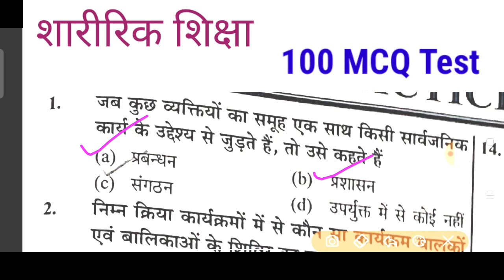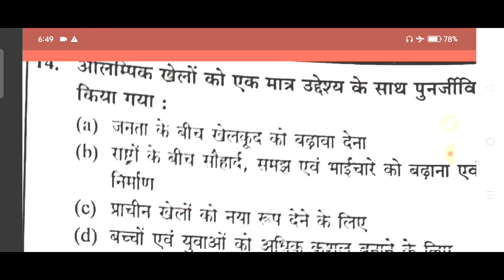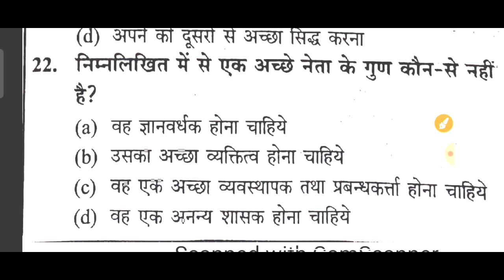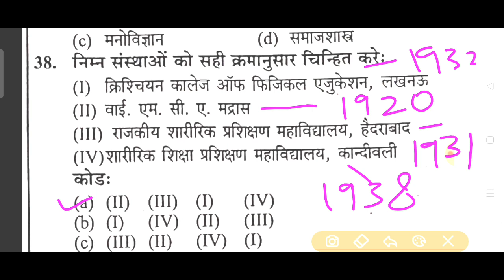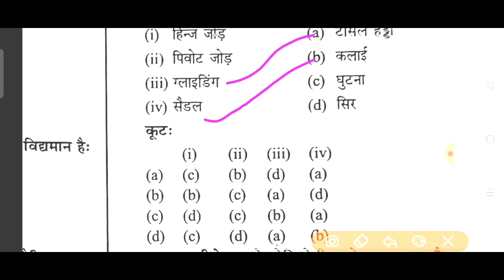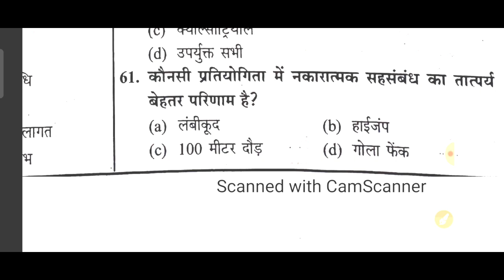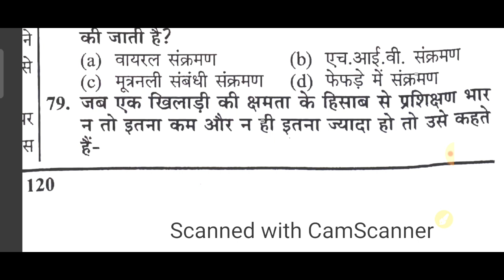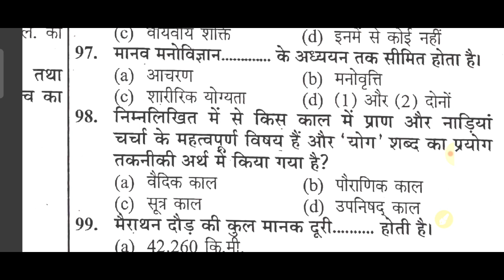शारीरिक शिक्षा - 100 MCQ TEST - Physical Education|| Haryana Tgt, Up Tgt, Mp tgt || Dr Seema Tiwari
शारीरिक शिक्षा -पुराना प्रश्न पत्र Entrance Exam - Old Paper || Dr Seema Tiwari